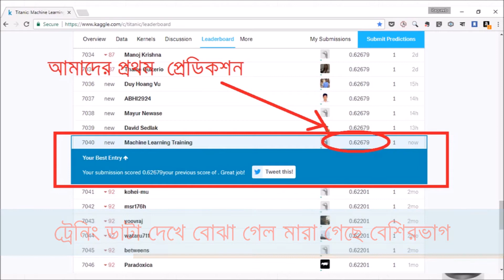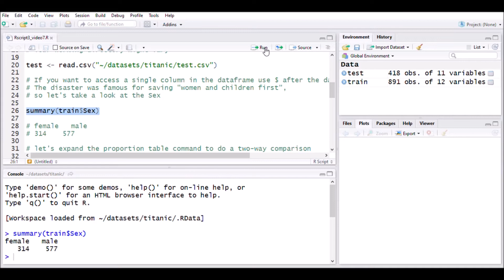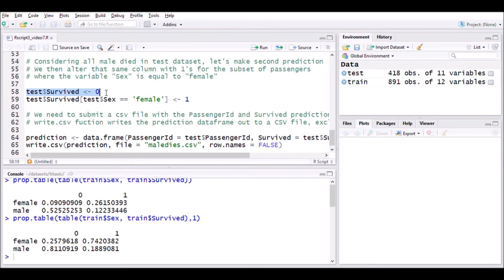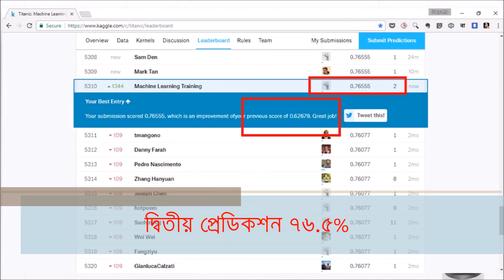মেশিন লার্নিং: হাতে কলমে ৭